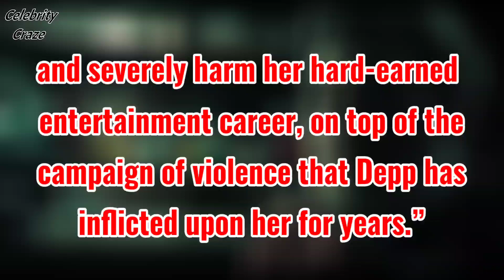AMBER'S A LAIR - Johnny Depp Reveals How Amber Heard Manipulated Hollywood | Celebrity Craze